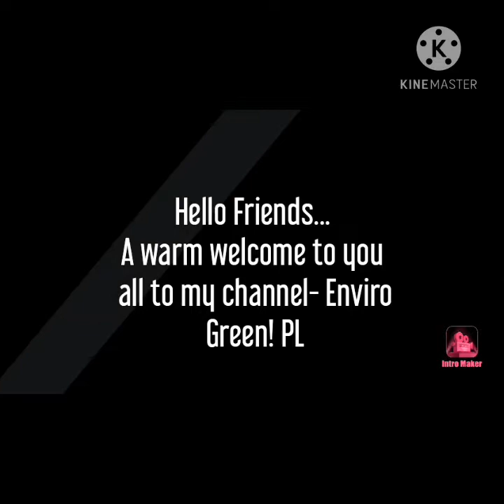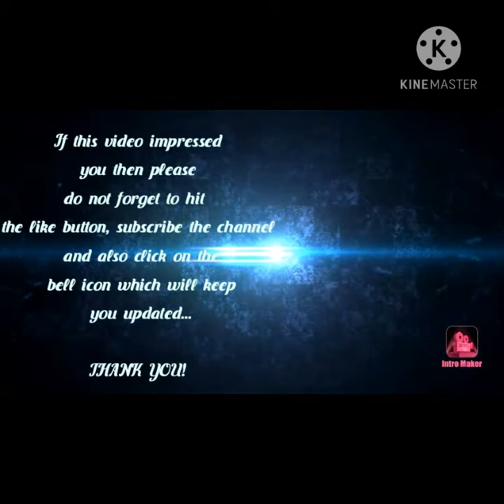How to bloom more no. of white double hibiscus flowers in pots | Enviro Green!PL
Hey friends!
PL.  In this video I will be telling you about the requirements of a white double hibiscus plant and will also show its beauty.